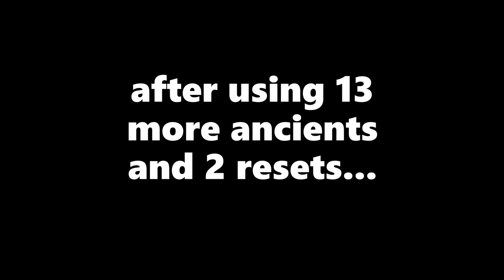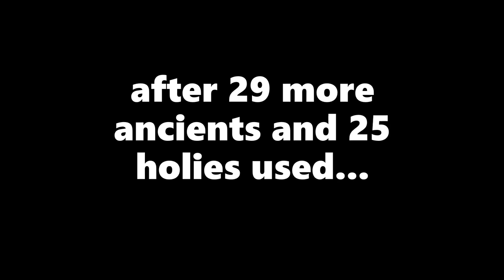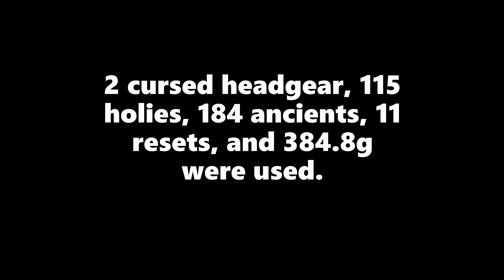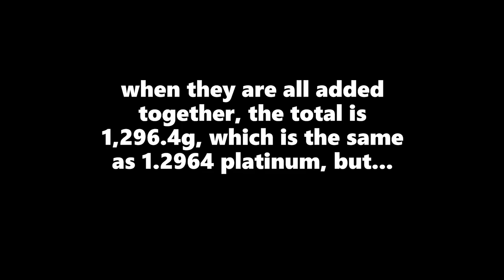The Journey to Complete the Vampiric Set | Roblox Vesteria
it took 1 month to complete the vampiric set. what did it take? find out by watching this video

you can find the final approximate statistics using this timestamp: 4:42

I had to trim the video down from 20 minutes to 5, it originally had 169 (actual number) different clips!